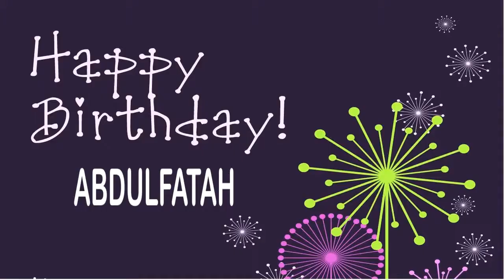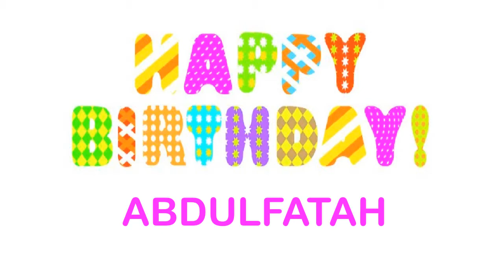AbdulFatah Birthday Wishes & Mensajes